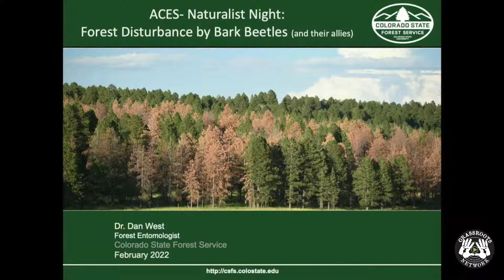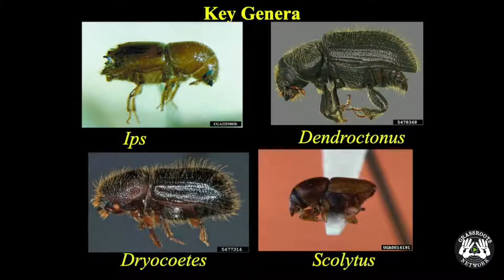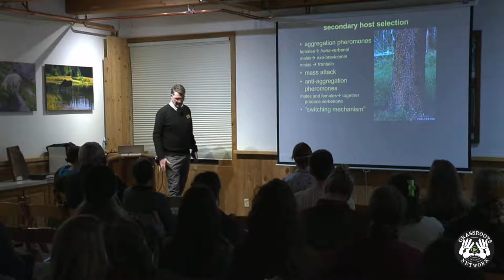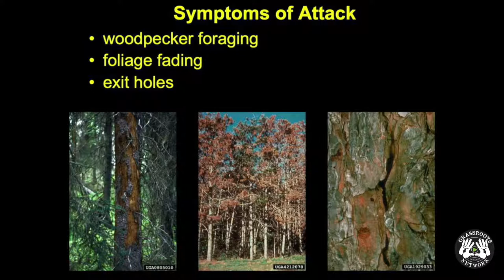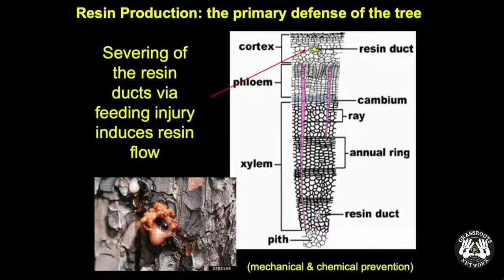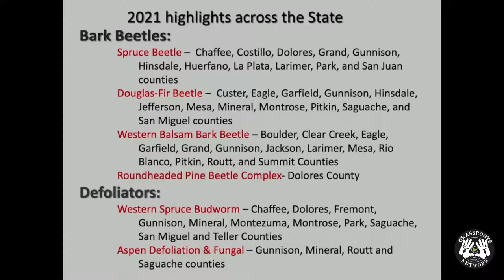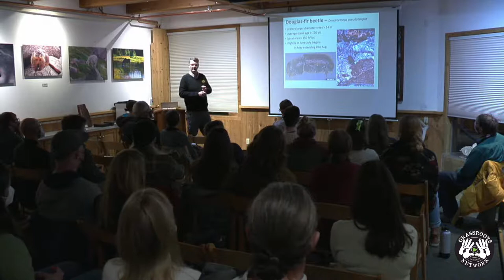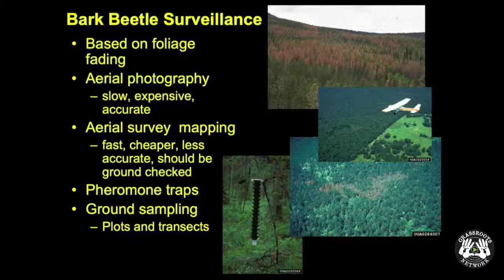Naturalist Nights: Forest Disturbance by Bark Beetles in Colorado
In this lecture, Dr. Dan West will discuss Colorado’s major bark beetle species and a recent history of beetle epidemic locations shown from an Aerial Detection Survey. Did you know that weather plays a crucial role in insect and disease activity in Colorado’s forests? As temperature and precipitation regimes change, so do the defenses in trees. Bark beetle response to tree defenses, or lack thereof, is directly related to temperature and precipitation regimes. Dr. West will discuss how trends in weather affect the health of our forests. He will also dive into bark beetle biology and tree defense mechanisms (relative to outbreak populations of beetle infestations.)
About Dr. Dan West

Dr. West serves as the State’s Forest Entomologist with the Colorado State Forest Service: CSU. He works on all forested lands, focusing on state and private forests, providing educational opportunities on emerging pest issues and best practice treatment options within the state. Dan conducts annual aerial surveys over 24 million forested areas of the state, researching emerging and ongoing forest disturbances. He also teaches at Colorado State University, and serves as a resource for insect-tree interactions. He received his Bachelor’s in Forestry and his Master’s and Doctorate in Entomology from Colorado State University. Previous to his role at the CSFS, he worked for the US Forest Service and US Geological Survey, surveying insect disturbances and ecological interactions within western forests suffering from bark beetle-caused mortality. Dan has extensive experience diagnosing urban tree health issues and western wildland forest tree damage.

About Naturalist Nights:
Each winter, ACES partners with Wilderness Workshop and Roaring Fork Audubon to co-host the popular Naturalist Nights speaker series, bringing a great line-up of experts to explore topics of the natural world with our community.